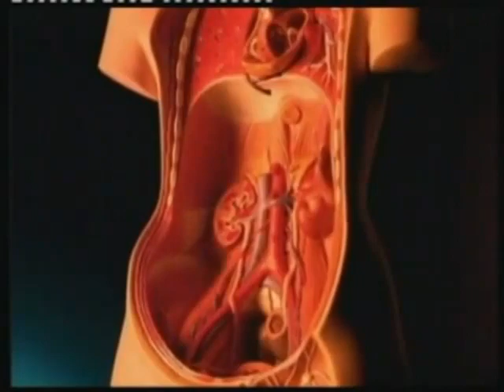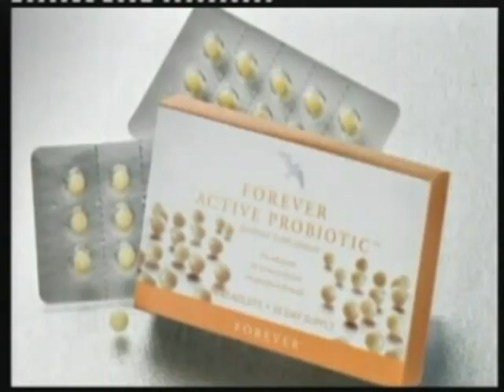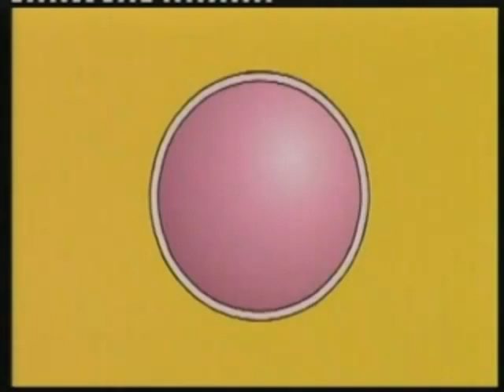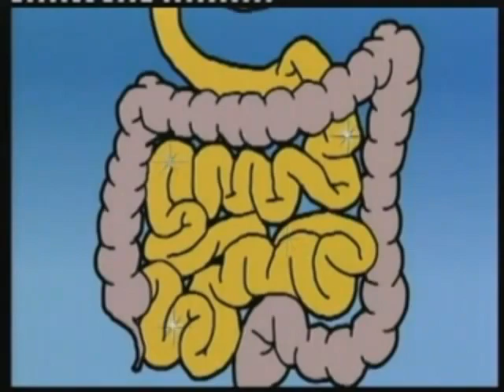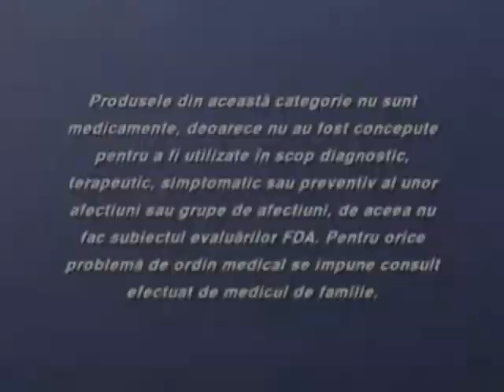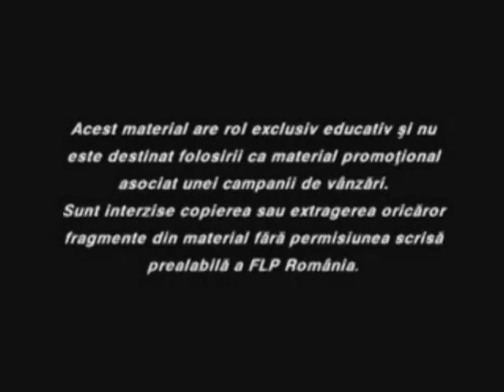Forever Active Probiotic - Partea 2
Microbii sunt microorganisme vii care există în corpul uman având un rol bine determinat în starea generală de sănătate. În timp ce unii microbi sunt dăunători, cea mai mare parte a lor sunt benefici pentru organism. Aceste „bacterii bune" sunt numite „probiotice". Termenul provine din limba greacă şi înseamnă „pentru viaţă". Forever Living Products cunoaşte rolul important pe care microbii benefici îl au pentru sănătatea omului, precum şi nevoia de a suplimenta această  cantitate prin intermediul terapiei cu probiotice. Creat pentru a promova un sistem digestiv sănătos, Forever Active Probiotic, sub forma unor capsule mici, uşor de înghiţit, ajută la combaterea dezechilibrelor create de hrana neadecvată şi stilul dezordonat de viaţă, care pot conduce la o scădere a numărului probioticelor naturale din organism. Forever Active Probiotic acţionează în principal la nivelul colonului, unde ajută procesul de digestie şi eliberarea substanţelor nutritive în vederea absorbţiei. De asemenea, contribuie la procesul de creştere şi dezvoltare, prin menţinerea sănătăţii şi echilibrului organismului.

Întrucât probioticele sunt organisme fragile, Forever Active Probiotic se bazează pe o tehnologie de încapsulare unică, patentată, care le protejează şi apoi eliberează combinaţia unică de şase tipuri de microbi numai după ce aceştia ajung la destinaţia dorită, intestinul gros. Probioticele din compoziţia produsului Forever Active Probiotic provin din Lactobacillus şi Bifidobacterium genera; varietăţile sunt următoarele: Lactobacillus Acidophilus -- inhibă organismele nedorite şi ajută la prevenirea multiplicării şi colonizării lor. Bifidobacterium Longum - neutralizează bacteriile dăunătoare pentru a ajuta la reducerea frecvenţei afecţiunilor gastrointestinale. Bifidobaterium Lactis -- ajută la scăderea pH-ului organismului şi inhibă creşterea bacteriilor nocive.

Lactobacillus Rhamnosus -- ajută la protejarea tractului intestinal, astfel încât microorganismele nedorite să nu aibă condiţii propice de dezvoltare.

Lactobacillus Bulgaricus -- ajută la menţinerea curăţeniei şi echilibrului intestinului subţire.

Lactobacillus Plantarum -- conservă substanţele nutritive esenţiale, vitaminele şi antioxidanţii pentru a ajuta la contracararea efectelor substanţelor nocive din hrană.

Forever Active Probiotic este singurul produs de pe piaţă ce conţine 6 tipuri diferite  de probiotice şi nu necesită refrigerare.

Este foarte important de precizat că Forever Active Probiotic acţionează sinergic cu gelul nostru patentat, Aloe Vera Gel. Aloe acţionează ca un „prebiotic", care susţine procesul de creştere a probioticelor şi le oferă un mediu ideal de acţiune. Aşadar, pentru un sistem digestiv sănătos, o absorbţie mai bună a substanţelor nutritive şi funcţie imunitară întărită, adăugaţi Forever Active Probiotic la cura dumneavoastră zilnică de suplimente nutritive.